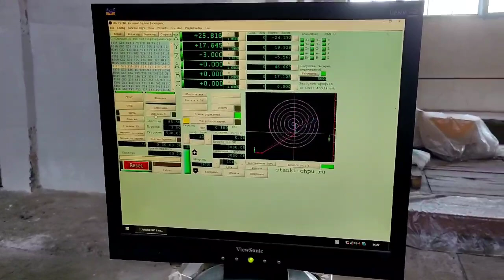Фрезеровка алюминия на чугунном станке CNC-4040.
Фрезеровка алюминия на чугунном станке ЧПУ по металлу CNC-4040.

Aluminium miling by ironcast metallmilling cnc machine cnc4040 by